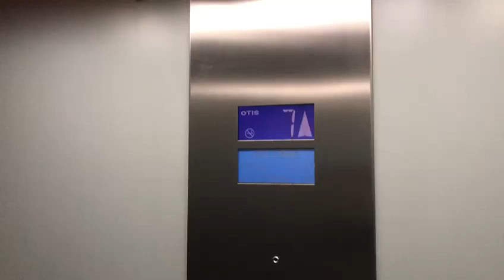Torre Vista, Lewisham £435,000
A spectacular two bedroom, two bathroom apartment in this sought after development on the seventh floor with 24 hour concierge ideally located within a few minutes walk to Lewisham overhead and DLR stations Zone 2.